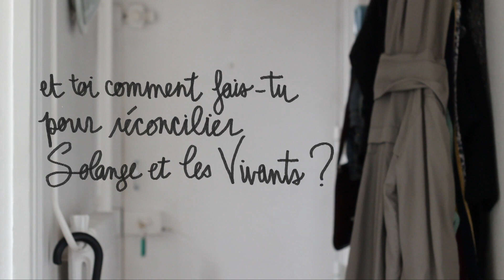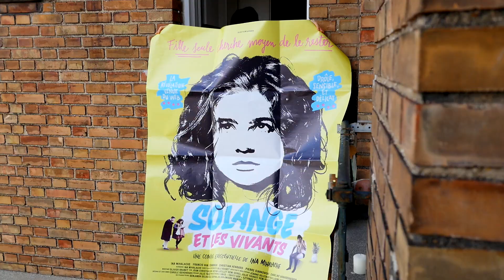SOLANGE LE FILM LA SORTIE ! SELV | solangeteparle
+++ Voir "SOLANGE ET LES VIVANTS" dès aujourd'hui !

D E R N I È R E S V I D É O S :

Enhanced Reality (Mr_Yesterday)